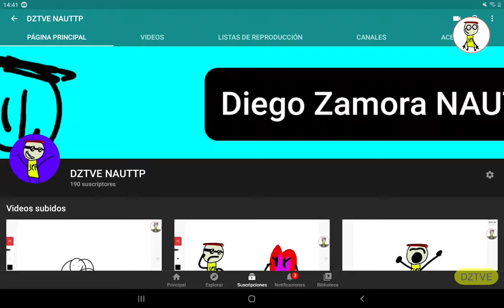GIVE ME 200 SUBCRIBERS PLSSSSSSSS